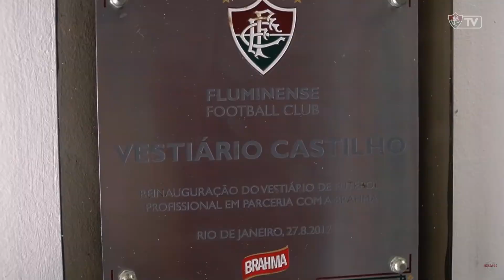VEM AÍ O JOGUE NAS LARANJEIRAS 2023!